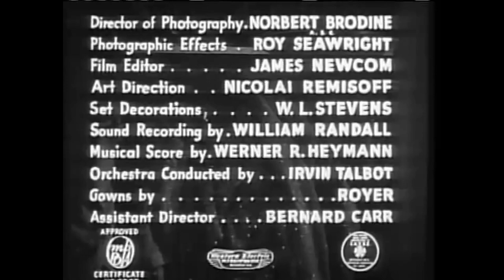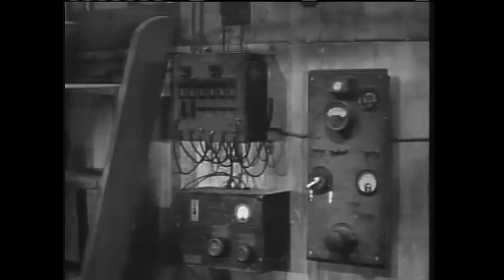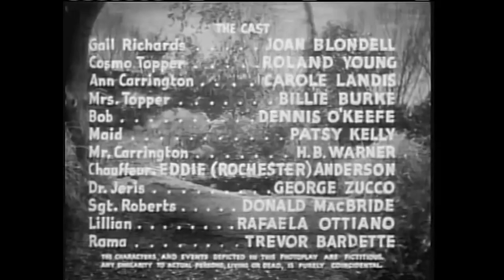Topper Returns 1941 (fantasy comedy thriller) HD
Topper Returns is a 1941 film directed by Roy Del Ruth and written by Jonathan Latimer. It's the third and final film in the supernatural comedy series based on the novels of Thorne Smith, following "Topper" (1937) and "Topper Takes a Trip" (1938). The film stars Roland Young as Cosmo Topper, a banker who can see and talk to ghosts, and Billie Burke as his wife. A murder mystery unfolds in a spooky mansion filled with eccentric characters. Joan Blondell plays a dead woman seeking Topper's help in solving her murder. The film was nominated for two Academy Awards and inspired a TV series in 1953 and a made-for-TV remake in 1979. Topper Returns entered the public domain in the US in 1969 due to expired copyright registration. The film opens with two young women in a speeding taxi that crashes and the girls end up at the Carrington mansion, where a murder occurs. Gail's ghost seeks out Topper for help in solving the murder.

PDM 1.0 DEED
Public Domain Mark 1.0 Universal -

{{PD-US-not renewed}} – US work published and copyrighted in the United States between 1928 and 1963, with its copyright not renewed.

Cast
Joan Blondell as Gail Richards
Roland Young as Cosmo Topper ("Toppy")
Carole Landis as Ann Carrington
Billie Burke as Clara Topper
Dennis O'Keefe as Bob the taxi driver
Patsy Kelly as Emily
H. B. Warner as Henry Carrington
Eddie "Rochester" Anderson as Eddie
George Zucco as Dr. Jeris
Donald McBride as Police Sergeant Roberts
Rafaela Ottiano as Lillian
Trevor Bardette as Rama
William O'Brian as unnamed second butler.

Directed by Roy Del Ruth
Written by Jonathan Latimer
Based on Characters created by Thorne Smith
Produced by Hal Roach
Starring Joan Blondell
Roland Young
Carole Landis
Billie Burke
Cinematography Norbert Brodine
Edited by James Newcom
Production
company
Hal Roach Studios
Distributed by United Artists
Release date
Language English

Thumbnail courtesy of Film screenshot, Public domain, via Wikimedia Commons